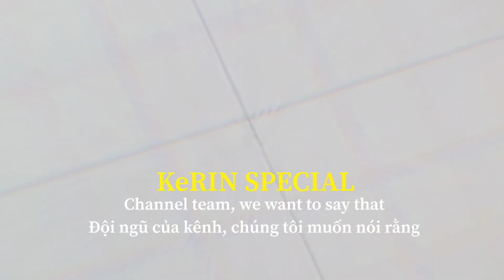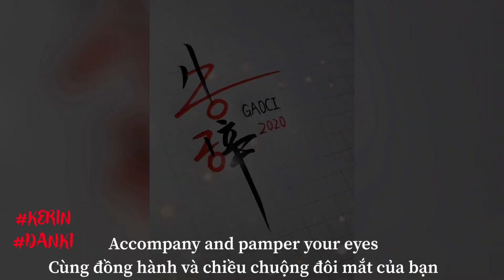[BOY LOVE] Thèm muốn đêm giao thừa.... || HAPPY NEW YEAR 2021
KeRIN Special
D3T MUsic Entertainment

là kênh ko kiếm tiền (hiện các tên bài hát hay mà nhiều người chưa biết tên)

Link 抖音 ID:

@DOU+小助手

希望大家分享和支持这个频道
就像你觉得有趣

and like if you find it interesting

모두가 채널을 공유하고 지원하기를 바랍니다.
그리고 당신이 재미 있다면

mong mọi người chia sẻ và ủng hộ kênh
và nhấn thích nếu thấy thú vị

Edit: KeRIN Special
Bản dịch từ những video được làm sẵn của tài khoản Douyin
Bản dịch là bản quyền của KeRIN Special đã chỉnh sửa lời gốc, mong mọi người không sao chép lại

Đây là video đã chỉnh sửa thuộc bản quyền của KeRIN Special
Mọi người lấy video nhớ ghi nguồn và đường Link dẫn đến video xin cảm ơn đã tôn trọng
© D3T MUsic Entertainment